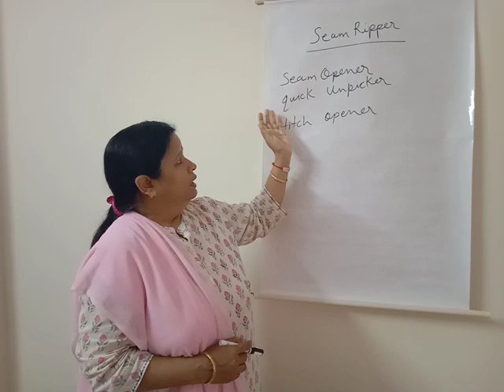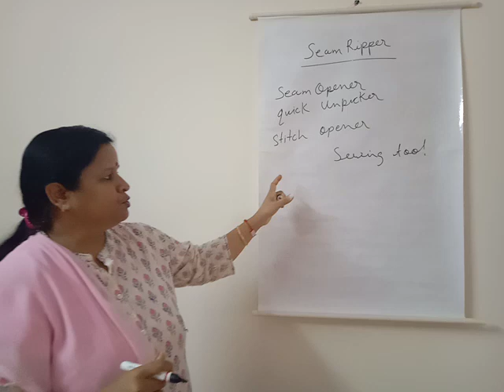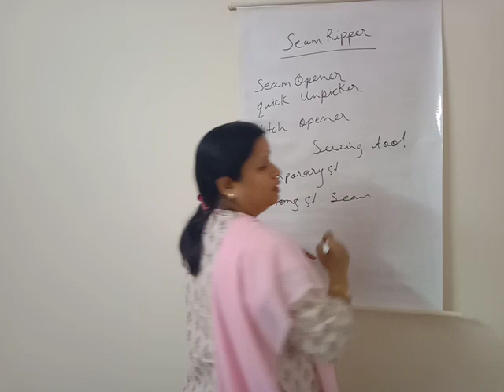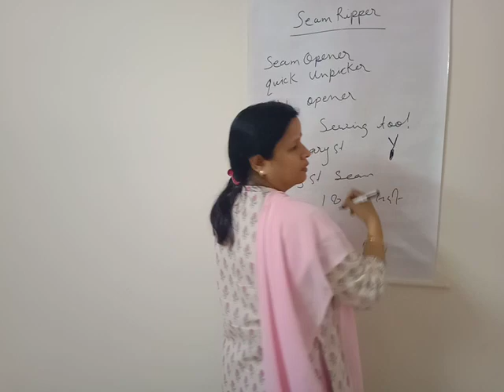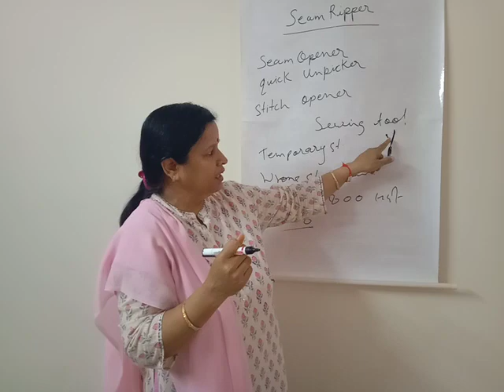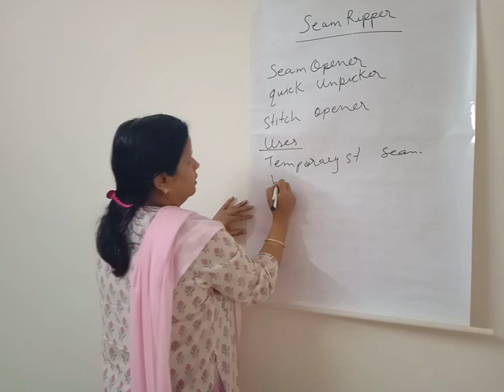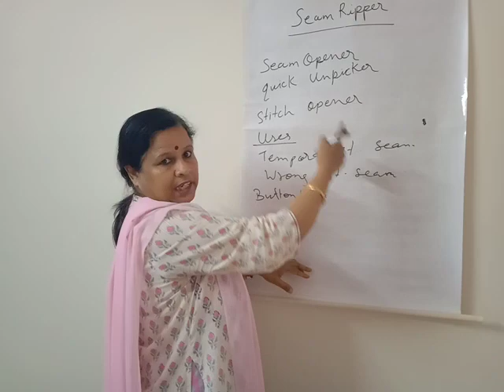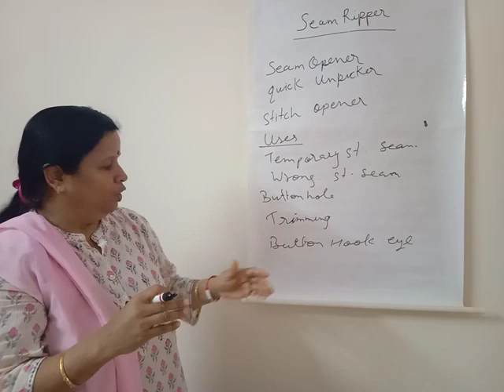CD 123 SEAM RIPPER General tools by PRABHA KUMARI Lecturer CDDM GWPC Sanganer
This vedio is in accordance with syllabus of polytechnic colleges of Rajasthan